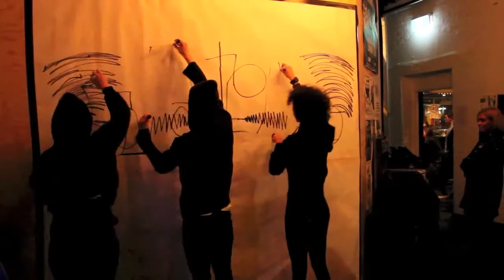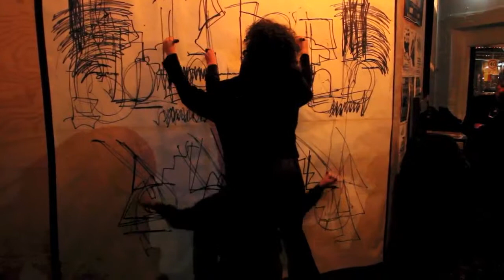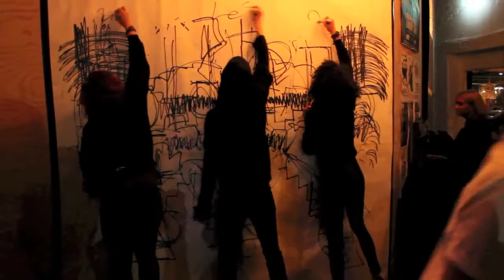The Lost Dance Project Support Footage